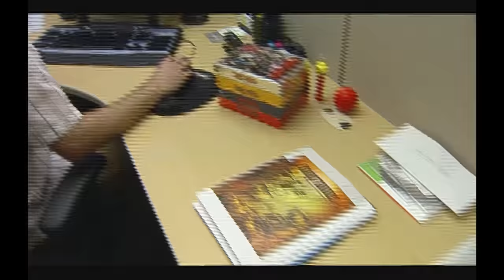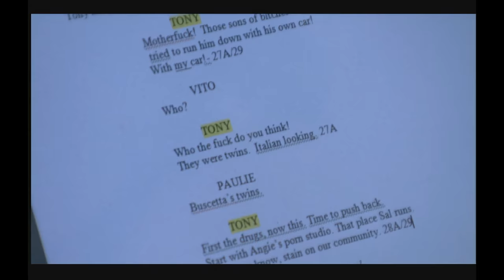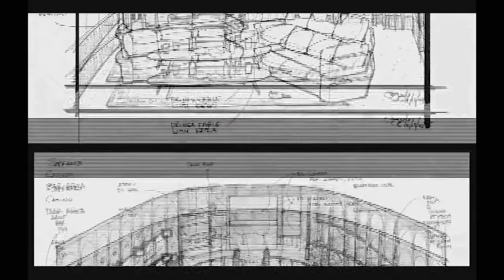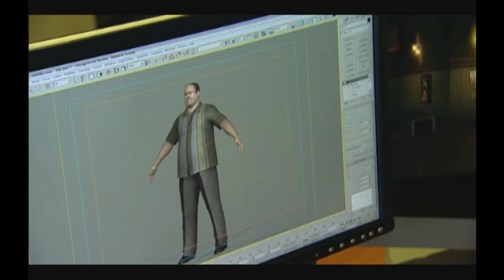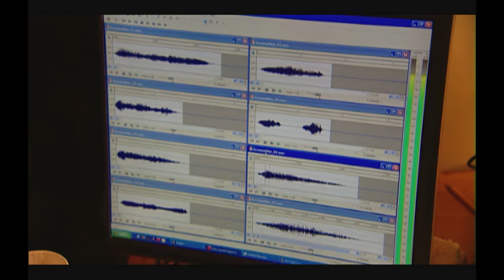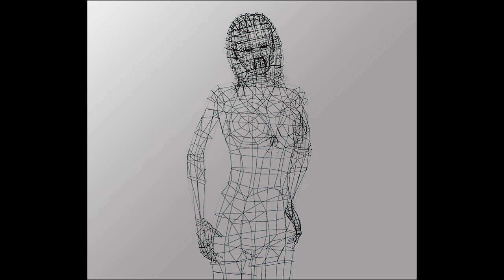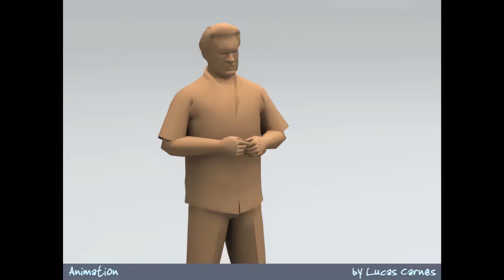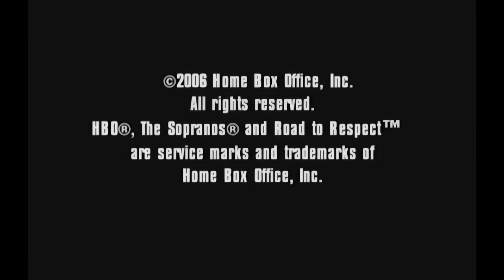Behind the Scenes - The Sopranos: Road to Respect PS2 | Documentary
The making of The Sopranos video game, a PlayStation 2 title released in 2006, developed by 7 Studios, published by THQ.

Video Timestamps:
- 0:00 Game Movies
- 1:42 Limited Edition Bonus Disc
- 24:02 Main Character Renders
- 26:16 Pre-Alpha version
- 26:51 Early Concept Art
- 28:06 Primary NPCs
- 28:56 Secondary NPCs
- 29:41 Philly Gang
- 30:11 Jamaican Gang
- 30:26 Casino Characters
- 31:05 Hospital Characters
- 31:45 Background Characters
- 33:30 Game Concept Art

Game Description:
Based on the HBO series The Sopranos. The game takes place between the fifth and sixth seasons and centers on Sal 'Big Pussy' Bonpensiero's illegitimate son, Joey LaRocca, as he moves his way up the family business. Paulie Walnuts is your captain and Tony Soprano your boss. Trouble arises when the Jamaican gang gets involved with AJ which is lead by Desmond. The Philly family also causes trouble by moving onto Tony Soprano's territory in Jersey which is led by Don Buscetta. You work alongside with familiar characters from the show such as Sil, Chrissy, AJ, Vito, and more.

James Gandolfini as Tony Soprano, Tony Sirico as Paulie "Walnuts" Gualtieri, Steven Van Zandt as Silvio Dante, Christopher Moltisanti as Michael Imperioli, Joseph R. Gannascoli as Vito Spatafore, Vincent Pastore as Salvatore "Big Pussy" Bonpensiero, Robert Iler as AJ Soprano, Robert Costanzo as Angelo Buscetta, Christian Maelen as Joey LaRocca, Anthony DeSando as Reggie.

A mob war is brewing after the murder of the Philadelphia boss' nephew. The Sopranos crew has been named as the culprit, and Philadelphia's and New Jersey's most powerful families are about to collide. As the illegitimate son of "Big Pussy," you have to demonstrate your loyalty to Tony Soprano. Starting as a soldier you must make money on collections, protect your turf through intimidation, and gain admiration within your own family to move up in the ranks of the organization. Carry out orders from Paulie, Silvio, Christopher and Tony, and earn your stripes by breaking down enemies through intense verbal interactions. But if you can't get through verbally, send a message by utilizing punishing specialty combat moves, where you can break arms or use random objects as weapons to shattering effect. Use your smarts to earn money, intimidate to create fear, and achieve success to gain admiration and family respect -- turning you into a made man. Follow a compelling story collaborated on by show creator, voiced by the show's key cast members. Carry out orders in familiar locations such as the Bada Bing!, Nuovo Vesuvio's, Satriale's, even the newest Season 6 locations. Hot game soundtrack with a blend of past hits and modern up and coming acts, to help recreate the atmosphere of the hit show.

● Punishing specialty combat moves, with a variety of brutal attack variations (Arm break, etc.)
● Enforce with a sadistic streak to devastating effect - Get your point across with the help of a meat slicer, filing cabinet drawer and other devices
● Inflict damage on your opponent's body, leaving him with impaired or broken limbs, deep swelling cuts/bruises and more
● Dynamic verbal intimidation - Break down opponents by either being hard or playing it cool, impacting the story in real-time by changing your line of attack
● Earn your stripes working for Tony Soprano's crew -- Report to your captain, Paulie Walnuts, as well as Silvio, Christopher and Vito.

Fun fact: Christian Maelen, who provides the voice of Joey LaRocca, was originally David Chase's second choice to play Christopher Moltisanti.